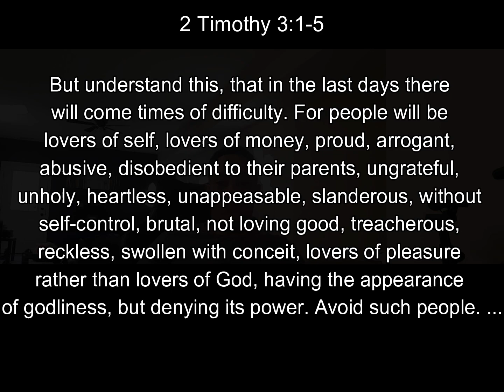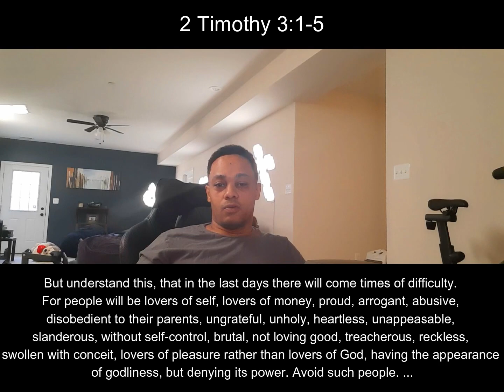Bind the Strongman; Verse of the Day: #3- Matthew 12:29